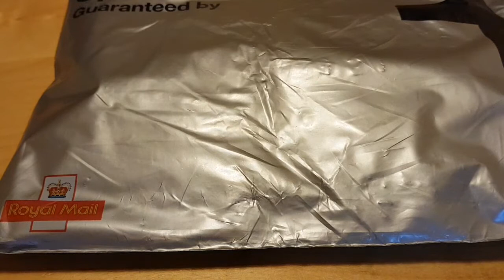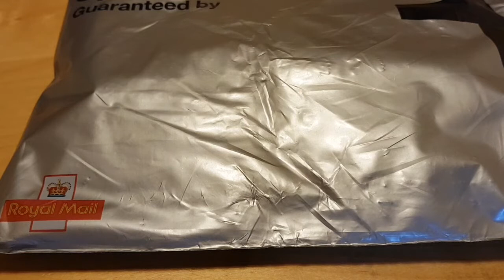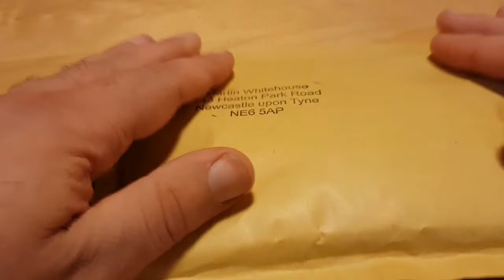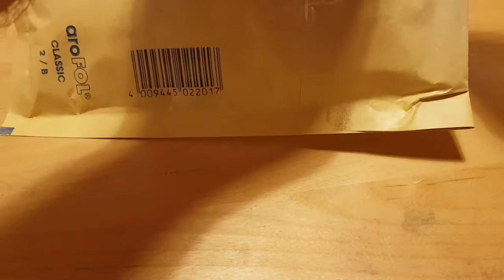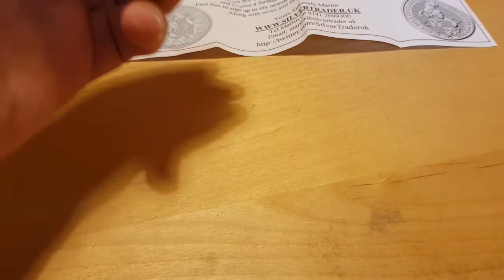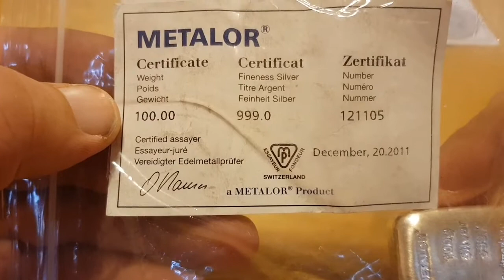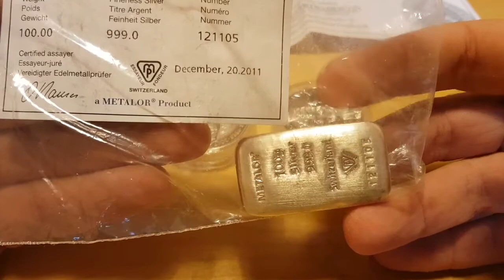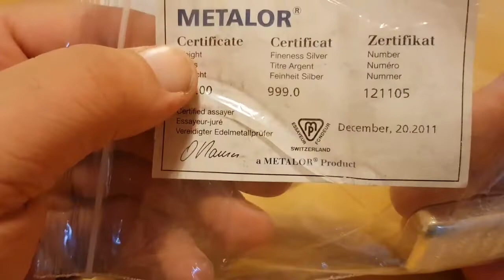Unboxing of my Special treat.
Thank you to KIMCHI who is is on w
Please check it out and don't forget to buy a Poppy ticket.  Details are found on the web site.

KIMCHI, I am grateful for your support and for such a surprise if generosity.

Jon.